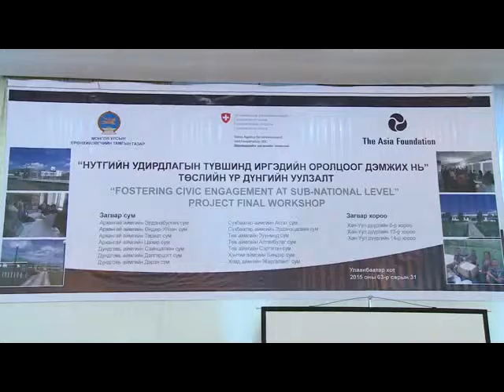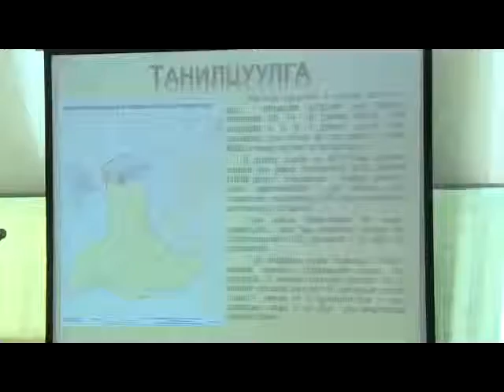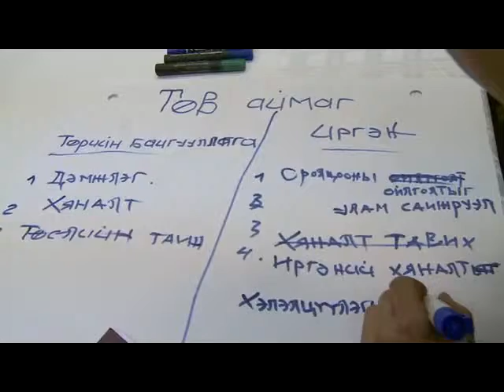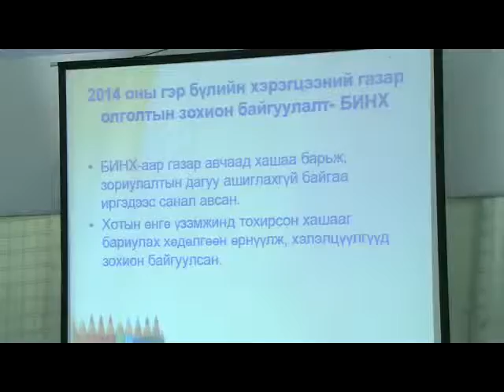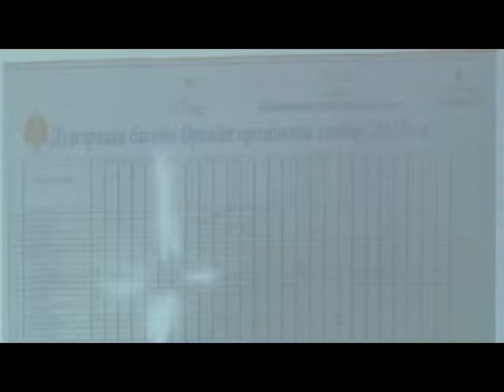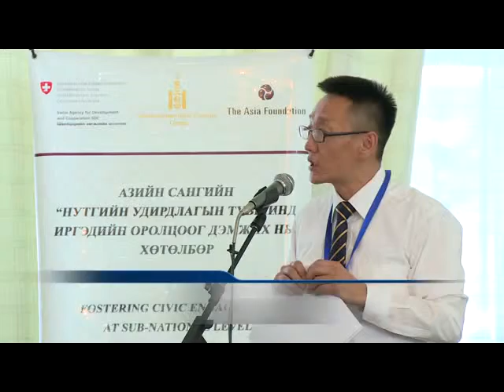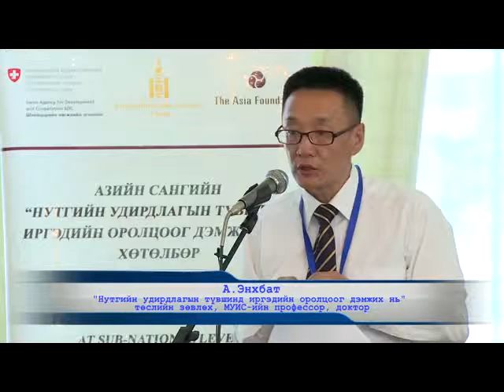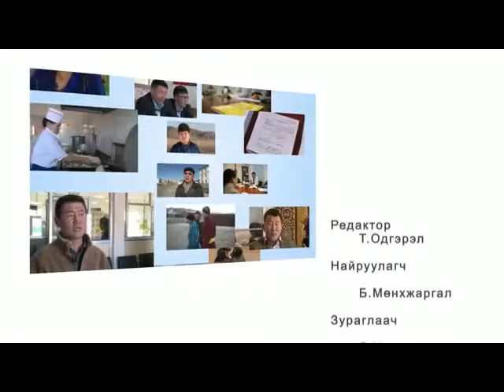Шууд ардчилал иргэдийн оролцоо 2015.04.02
Шууд ардчилал иргэдийн оролцоо